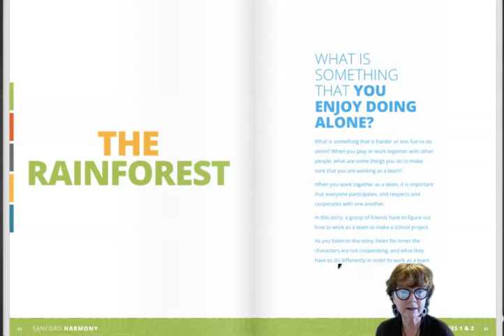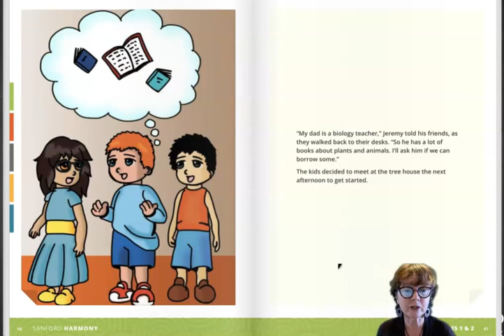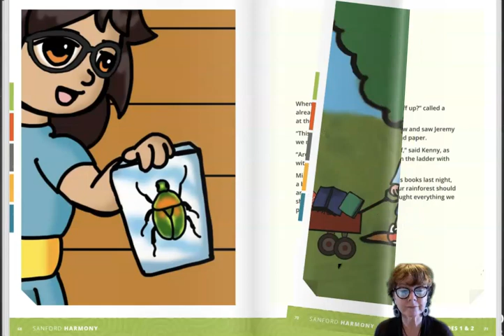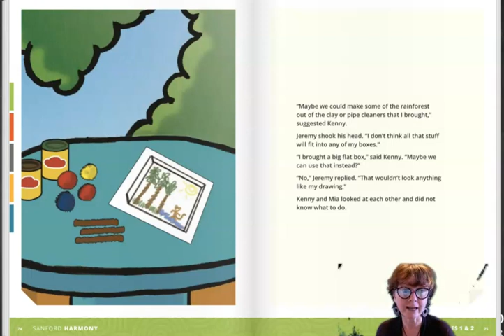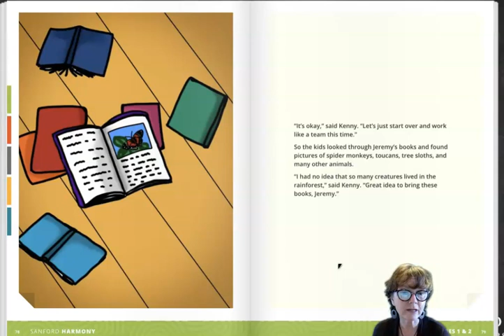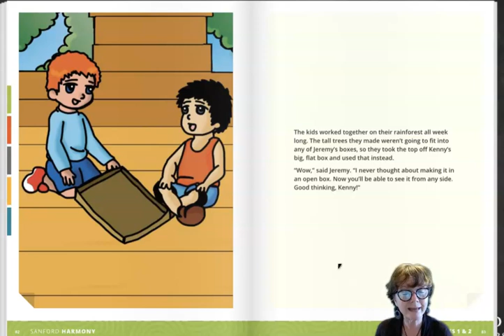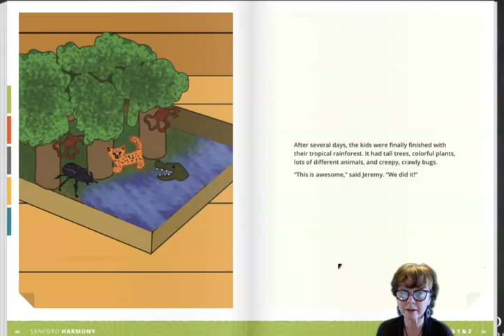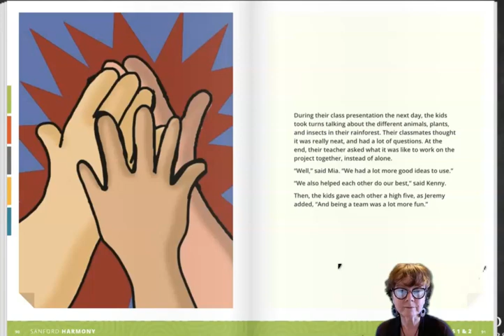Working as a Team: A read aloud story from Sanford Harmony Lesson 4.3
Kids learn how to work together on a school group project.  This story is from the 3rd lesson in Sanford Harmony's unit on problem solving.